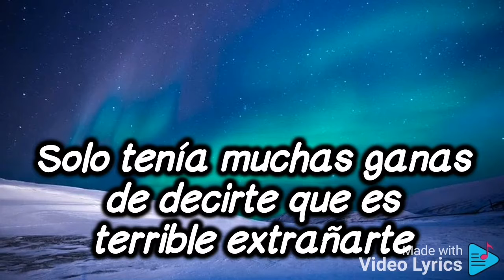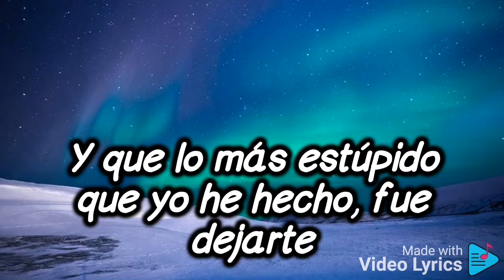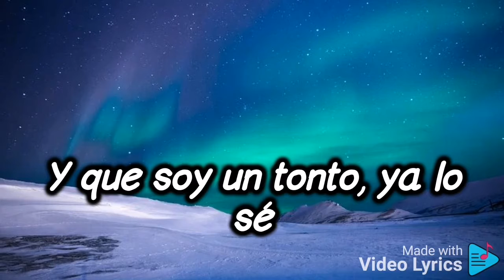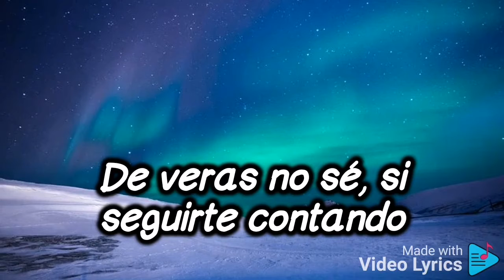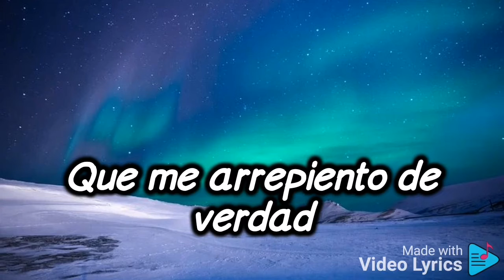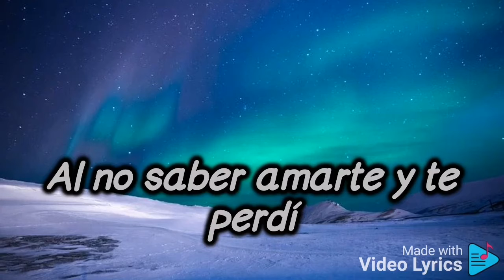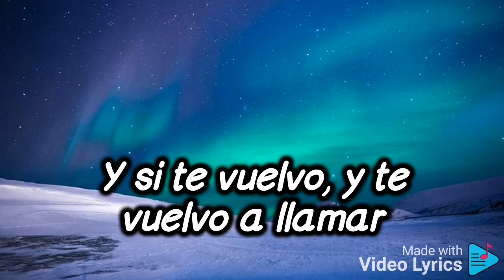Río Roma - Deberías estar aquí (lyrics)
Lyrics of the song:
Disculpa si te interrumpí, ya vi que estás con alguien
Solo tenía muchas ganas de decirte que es terrible extrañarte
Que juntos fuimos en la cama una obra de arte
Y que lo más estúpido que yo he hecho, fue dejarte
Y que soy un tonto, ya lo sé
Lo sé, lo sé
Tantas preguntas que no sé
No sé, no sé
Hoy lo único que sé es que tú
Deberías de estar aquí
Y que yo fui un idiota
Al no saber amarte y te perdí
Y disculpa si te desperté
Pero hoy no me pude aguantar
Perdóname si te llamo
Y si te vuelvo a llamar
Pero tú eres el amor de mi vida
Aunque estés con alguien más
De veras no sé, si seguirte contando
O parar
Solo quiero que te quede claro
Que me arrepiento de verdad
Perdóname si te llamo (perdóname si te llamo)
Yo siempre te voy a amar
Oh
Y si te vuelvo, y te vuelvo a llamar